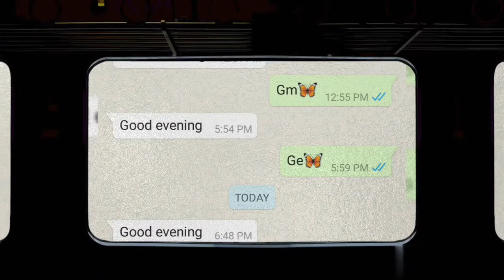WhatsApp one full GM and GN creation changed tasks full happyness day then magical feeling..°by JpR